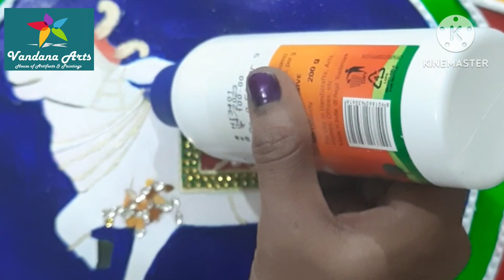DECORATIVE PLATE II Recycle old plate II Lippan ART II Pichwai Art II Home Decor II Wall ART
Hi Everyone,

I am Vandana Singh from Vandana Arts India. I am a self-taught artist and proficient in making Handmade Artifacts. If you like to Purchase any art work you can contact on below given details.

Today I am sharing a video on how to make decorative plates for home decor from used plates. I have used two art forms to decorate the plate i.e. Lippan Art and Pichwai Art. This decorative item is very easy to make just follow the video step by step.

Vandana Singh.